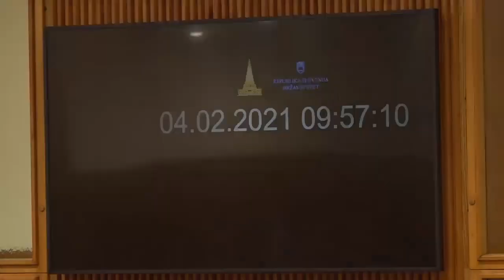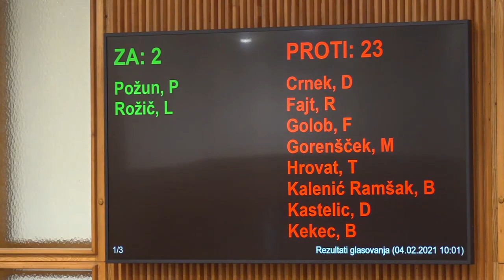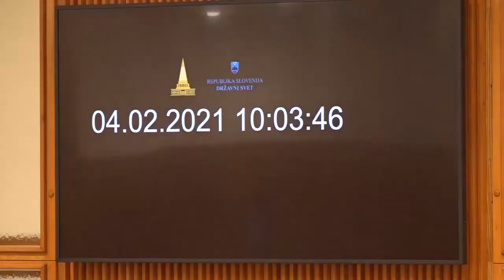21. izredna seja (4. 2. 2021)